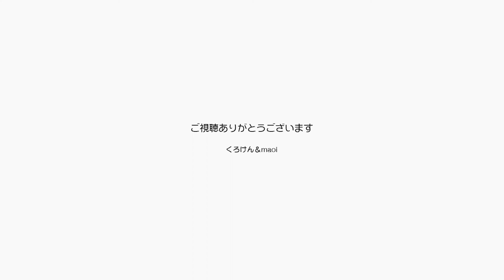毎日ポンちゃんを見かけたらできるだけ撫でています【Jean & Pont 2737】2022/1/23 保護猫ジャンけんポン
ポンちゃんもナデナデを好きになって欲しいので今更ですが慣らしのために通りががったり寝ていたら必ず撫でることにしています。
ジャンくんは撫でられるのが大好きで自分からせがんでくれるので、ナデナデこちょこちょブラッシングも十分です。
ポンちゃんも常に毛並みをきれいにするために自分から来てくれる様に頑張るつもりです。